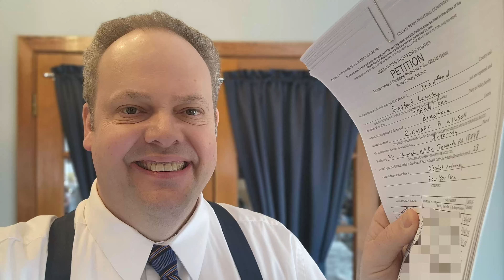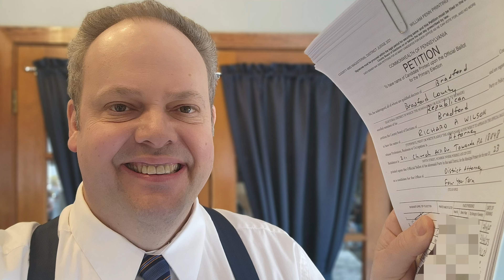The Past, Present and Future of Death by Bunjie!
Find out where I've been.

This channel is about my love of the crossbow, hunting, and the outdoors. I hunt exclusively with the crossbow. I love it and I aim to help you love it, too!

and sign up for our FREE email newsletter--you can cancel at any time! But you can see what gear I like and don't like on that site. And if you buy from Amazon.com using one of those links, Death by Bunjie receives a small referral fee and you DO NOT pay more! How cool is that?

Bunjie (The O.B.) is a 2010 Excalibur Axiom Crossbow. After more than a decade of killing deer, hogs, squirrels, woodchucks, and even a bear, Bunjie is now semi-retired. Enter Bunjie III (or Bunjie '21, Bunjie 3.0, The Slick Black Cadillac of Crossbows) a 2021 Scorpyd Deathstalker 420, the result of trying various models and looking at dozens of them online for characteristics I liked. It is, in fact, a gift from a Friend of Bunjie, which goes to show how important Friends of Bunjie are to this channel and what an impact they can have. Bunjie III is a testament to modern crossbows, producing over .7 slugs of momentum and almost 140 ft-lbs of kinetic energy with stock arrows--at nearly 400 fps!

Bunjie, Jr., is my daughter Genevieve's crossbow, an Excalibur Micro Suppressor 355. This crossbow was also a much appreciated gift from a Friend of Bunjie, and it changed Death by Bunjie forever by inspiring Genevieve to become a part of our story as a second-generation crossbow hunter, and it also convinced me there is a benefit to a newer, faster crossbow (see our 2020 Maryland Doe Hunt).

This channel is the result of combining my interest in filming and hunting...and music, too! My related channel, Yankee Militia, showcases my music. Some of the music is hunting-related, so check that out, too! The soundtrack for this channel is provided by my band, so the two are intertwined. A third album is in the works.